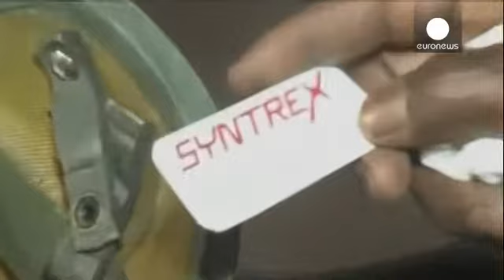El presidente de Gambia responsabiliza a potencias extranjeras del intento golpista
El presidente de Gambia ha acusado a potencias extranjeras de haber apoyado el intento de golpe de Estado perpetrado la madrugada del martes cuando se encontraba fuera del país

En su primera aparición tras regresar del extranjero, Yahya Jammeh explicó que no puede hablarse de golpe de Estado ya que el Ejército se mantuvo leal. También, explicó que el ataque al Palacio Presidencial fue llevado a cabo por terroristas formados en el extranjero.

"No se trata de un golpe de Estado ya que el ataque …